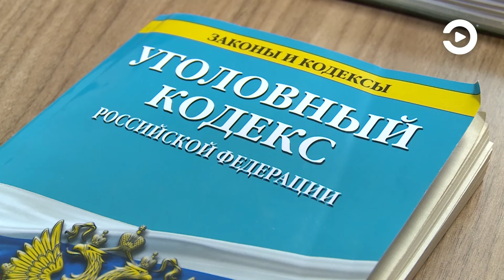В Пензе задержан предполагаемый убийца жителя микрорайона Арбеково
Трагедия произошла после совместного распития спиртных напитков. Что не поделили мужчины и как на преступника вышли правоохранительные органы, узнали журналисты телеканала «Экспресс».